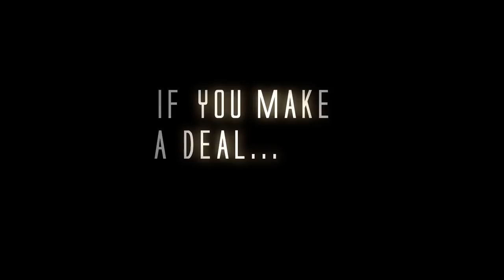The Game of the Hangman trailer - Miguel Urrutia-directed real-time movie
The events occur between 4:45 a.m. and 6:15 a.m. in the Colombian jungle. Mark, an American contractor, wakes up doped, tortured and hung up by the arms next to a local prostitute who acts as an interpreter. The kidnappers want to rob 60 million dollars from a bank account and all they need is the password. Mark is forced to play a no-win game: if he gives them the password, he is dead, and if he doesn't... he'll be dead, too!